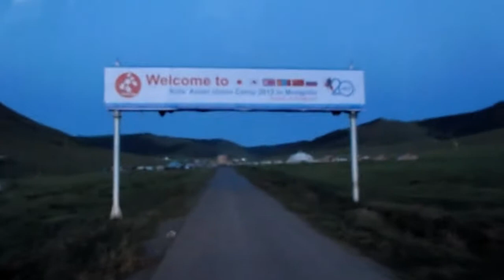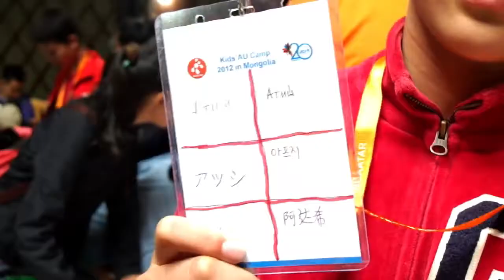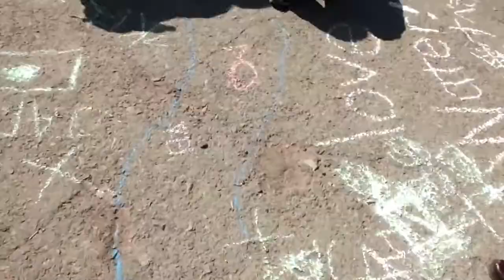Kids'AU Camp 2012 in Mongolia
日本・韓国・北朝鮮・中国・モンゴル・ロシアのこどもたちがゴチャマゼになって遊ぶキャンプ=Kids' Asian Union Camp 2012の公式PRビデオです。※ 参加したこどもたちの肖像権については、全ての保護者様に使用と公開の許可をいただいています。